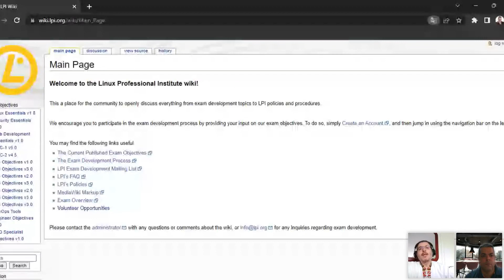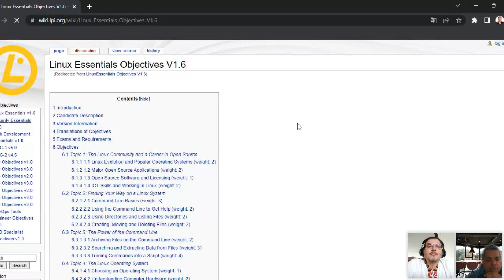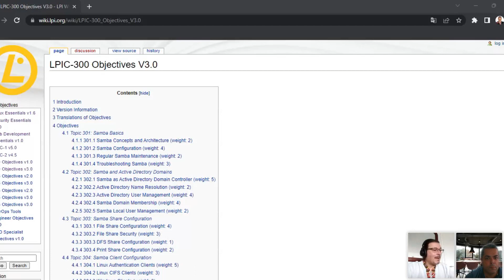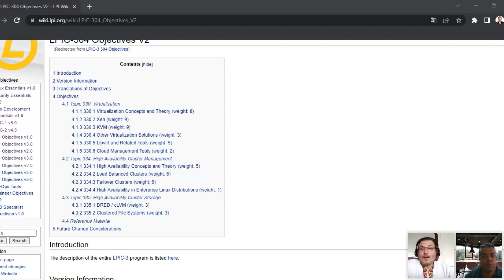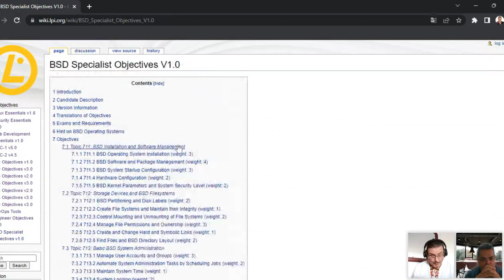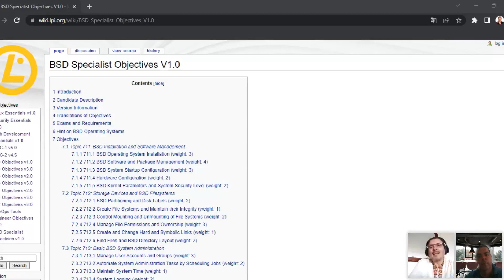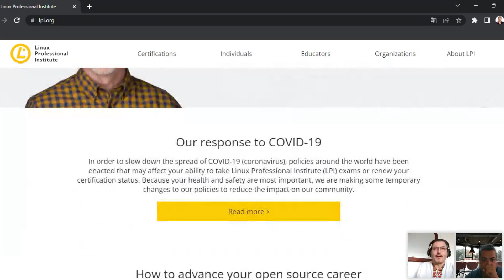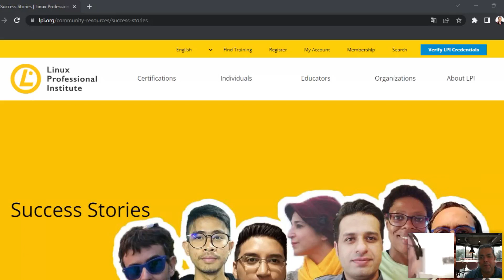Webinar Online e Gratuito - Desmistificando as Certificações LPI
Webinar Fevereiro/23 - Certificações LPI

Dia e Hora: 28/ 02 às 17h